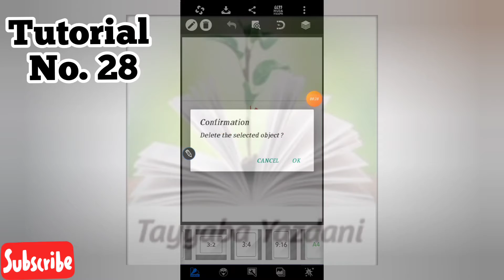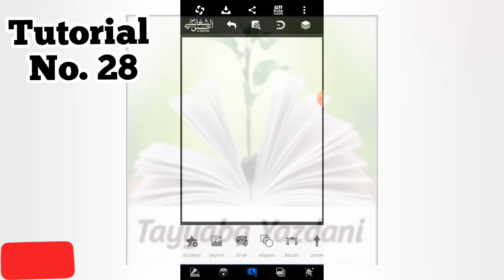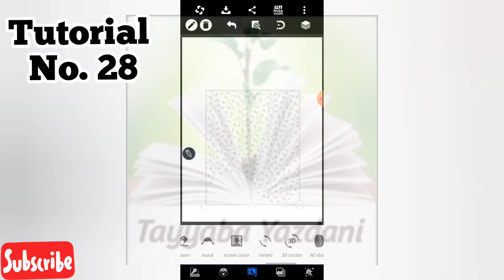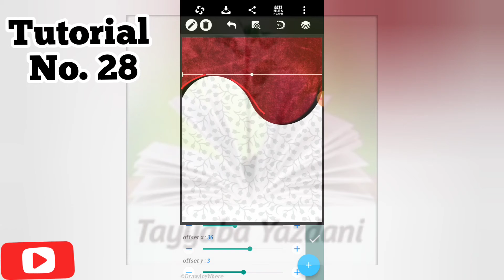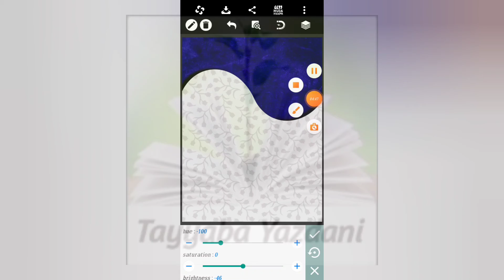Tutorial no. 28/How to make poster's Background using Pixellab mask tool?